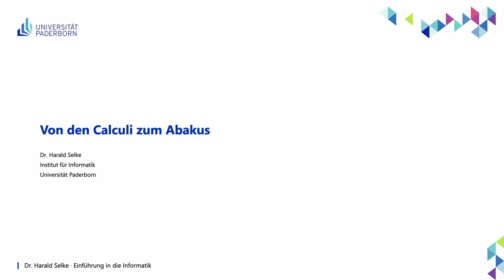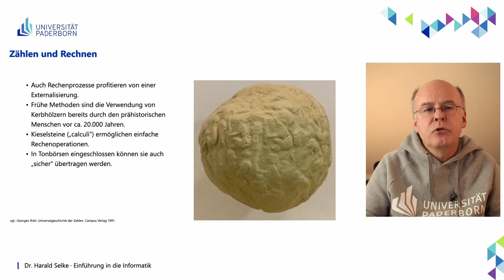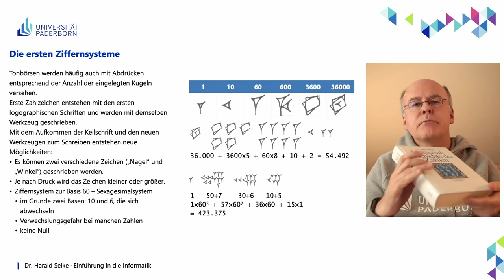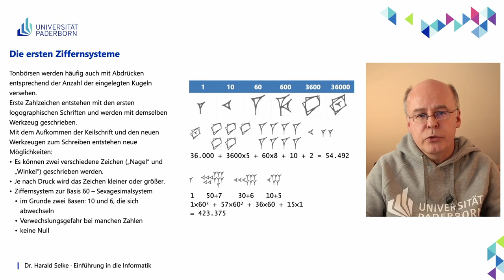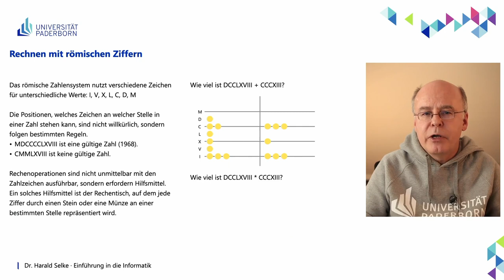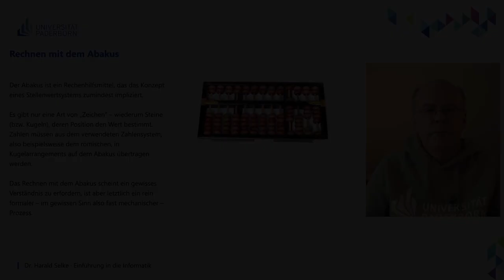EIG: Von den Calculi zum Abakus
Abschnitte
00:00 Einleitung
00:18 Zählen und Rechnen
04:37 Die ersten Ziffernsysteme
06:09 Das sumerische Ziffernsystem
10:07 Das babylonische Stellenwertsystem
14:14 Das römische Ziffernsystem
16:53 Rechnen mit römischen Ziffern
18:32 Rechnen mit dem Rechentisch
21:25 Rechnen mit dem Abakus